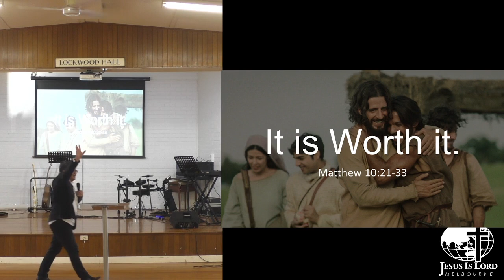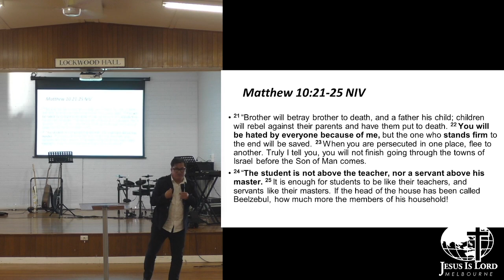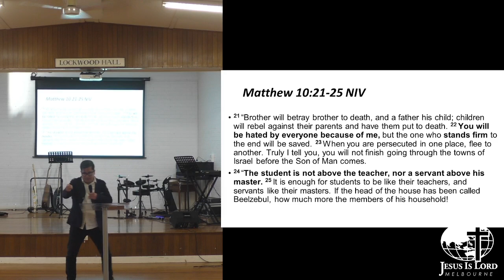20.08.2023 |Ptr Bong Puyat | JIL Melbourne Church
Join us for our Sunday Service at JIL Melbourne Church | 3PM (AEST) | 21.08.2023 Our passion is to build the Church, to bring all people to the Kingdom of the living God, and to see the people of our day-to-day being freed to fulfill their purpose and calling.